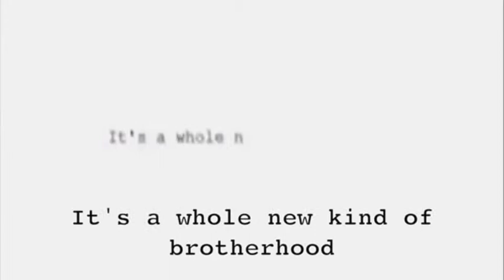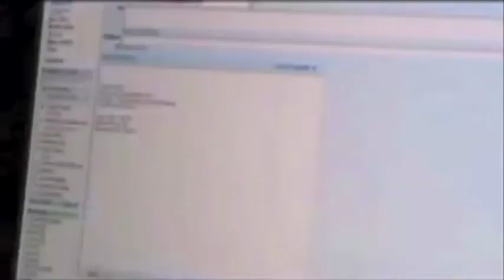Vlogbrothers mashup for Dark Matter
...Created to introduce the Vlogbrothers in my Dark Matter talk.

Essay: Dark Matter - - "The dark matter of the Internet is open, social, peer-to-peer, and read/write..."